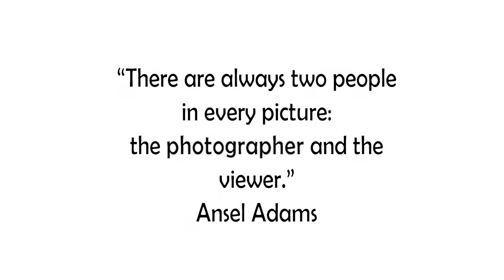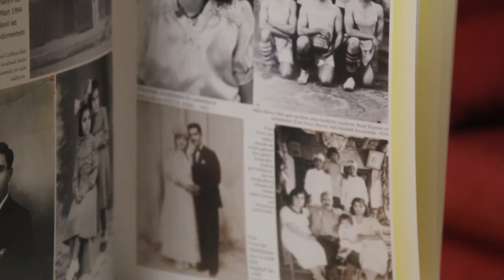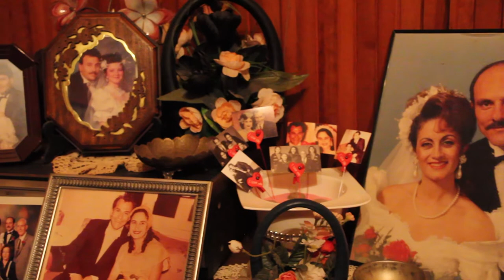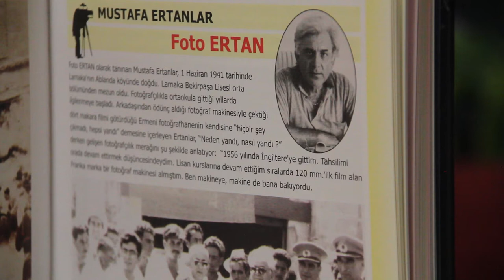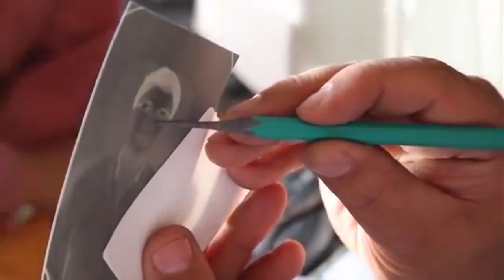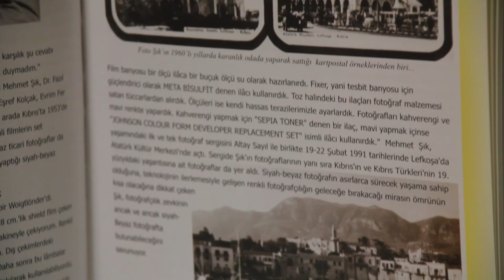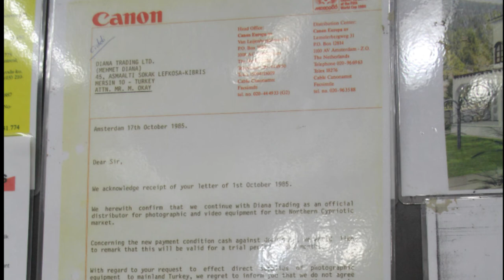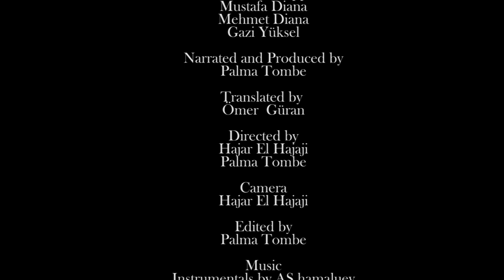Picture The Past Documentary : The Story of Photographer Mustafa Diana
The story of Turkish Cypriot photographer Mustafa Diana. The owner of the first photo studio in Northern Cyprus. A student oral history project .